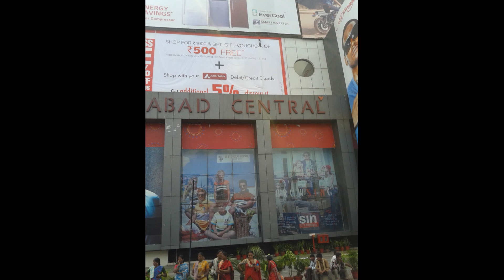Hyderabad, Andhra Pradesh, India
Hyd infor mation panjaguta location images are this like
new teleagana state like show new modren type city nature